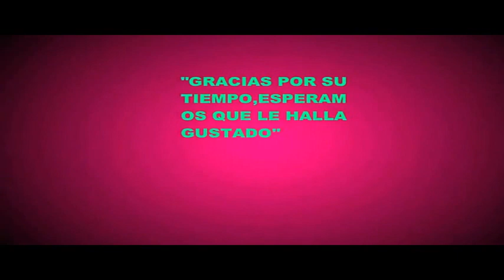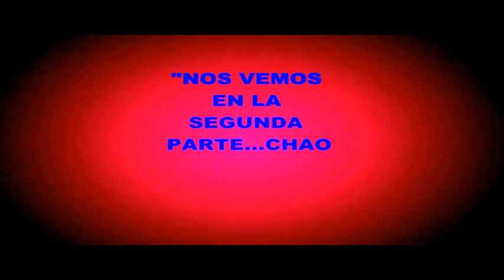Ciudad de los Parques (Holguín Cuba)